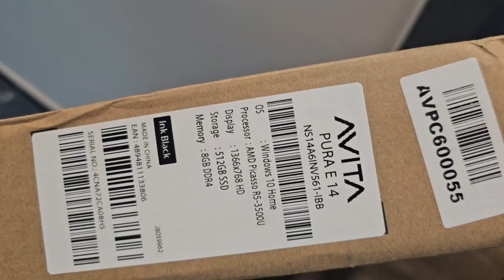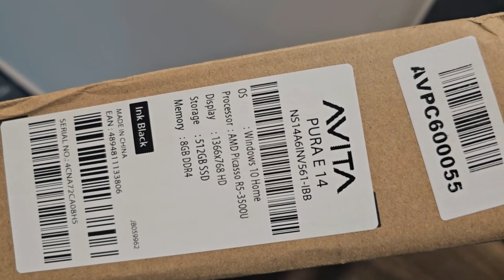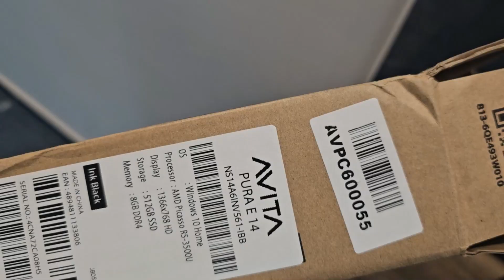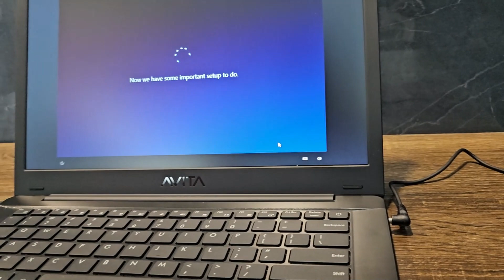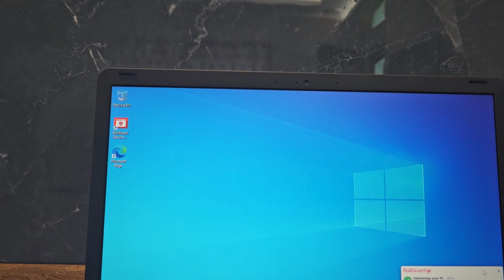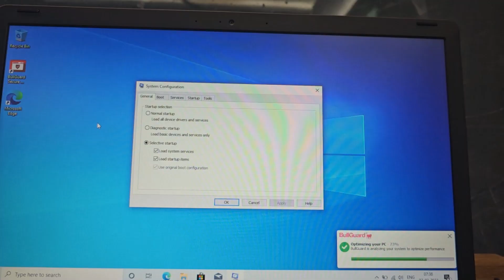Ryzen 5 Laptop With SSD In 16000 Rs 🔥🔥🔥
In this video, we're excited to introduce you to the Avita Pura laptop – a sleek and powerful device designed to enhance your computing experience.

Discover the stunning 14-inch full HD display, which brings your content to life with vibrant colors and crisp visuals. With its lightweight and slim design, the Avita Pura is perfect for on-the-go productivity and entertainment.

Equipped with the latest Intel processor and ample RAM, this laptop delivers smooth performance for multitasking, streaming, and more. The spacious storage options ensure you have plenty of space for all your files, photos, and videos.

The Avita Pura also boasts a comfortable keyboard and precise trackpad, making typing and navigation a breeze.

Whether you're a student, professional, or creative enthusiast, the Avita Pura laptop offers a blend of style, performance, and affordability.

So, if you're in the market for a reliable and stylish laptop, don't miss our in-depth review and hands-on experience with the Avita Pura. Let's dive in and explore the Avita Pura laptop together.

This laptop is being priced at 16990 with 3 y
ear extended warranty at rs 944 rs only with bank offers